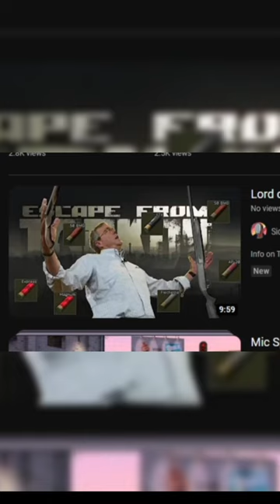Shotgun Myth Debunking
Did a informational piece on tarkov about armor and shotguns. hopefully you find this information useful to you